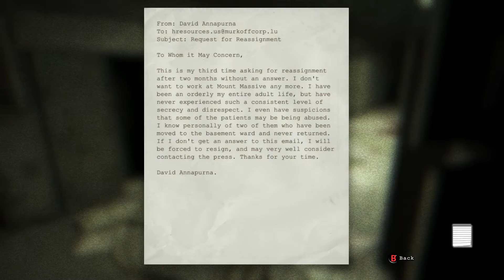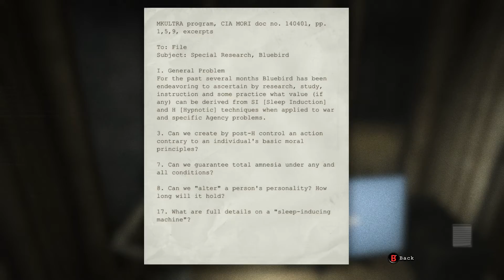Outlast Part 4 - FATHER MARTIN YOU SON OF A B*TCH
Welcome back to another Outlast episode where I officially turn into a little girl and turn back to my Amnesia roots(great game). Father Martin betrays us pretty much, we encounter the dreaded and fearful WALRIDER and say hello to our giant friend Shrek again